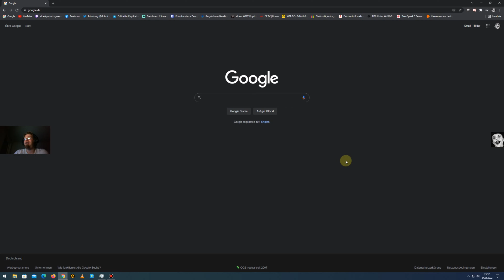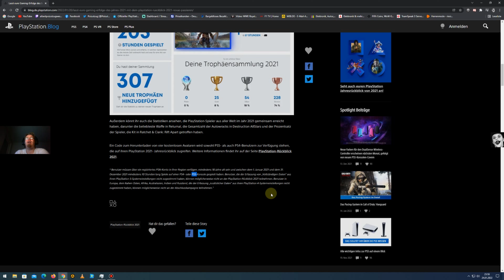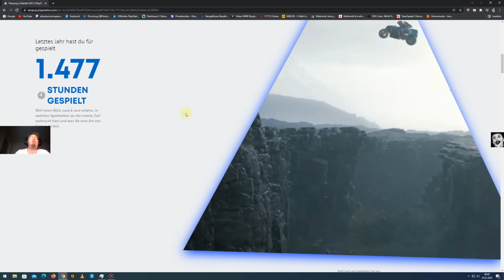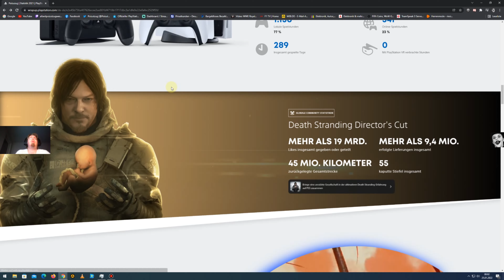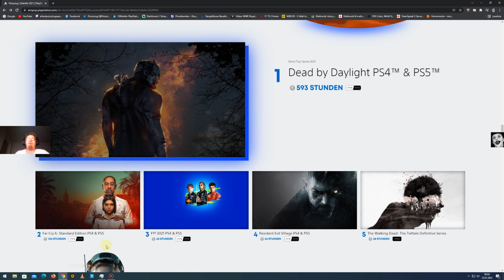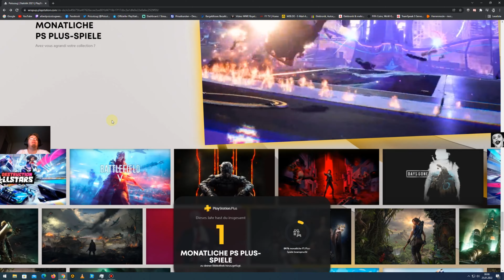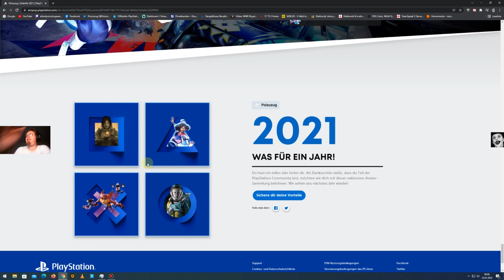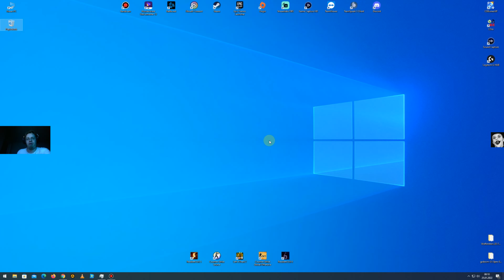Part 3 Jahresrückblick 2021